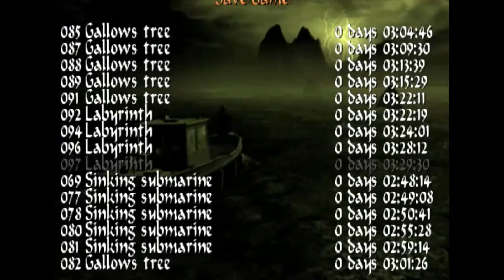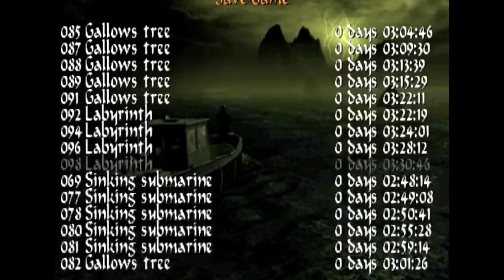Tomb Raider Chronicles - Labyrinth (Part 9)